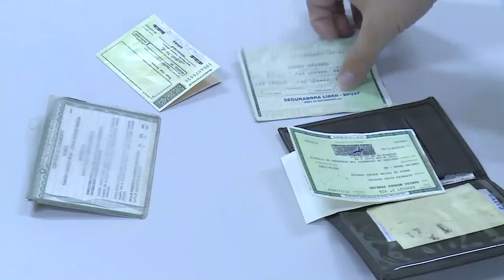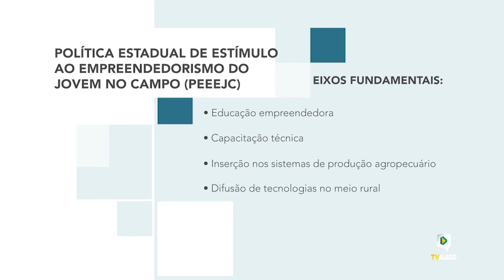Jornal ALEGO NEWS -Edição de 09/06/2021 ( quarta-feira )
O Jornal ALEGO NEWS está no ar e traz os principais assuntos  da
Assembleia Legislativa do Estado de Goiás.
Tudo sobre os parlamentares goianos e as Sessões e Comissões da Casa.
Com Thiago Mendes e a Equipe TV ALEGO

e nos acompanhe tanto na TV aberta (canal 3.2 na Grande Goiânia) quanto nas operadoras Claro NET (Goiânia, Aparecida de Goiânia e Rio Verde) e Gigabyte Telecom (Aparecida de Goiânia, Ceres, Jaraguá, Rialma, Uruana e Uruaçu).